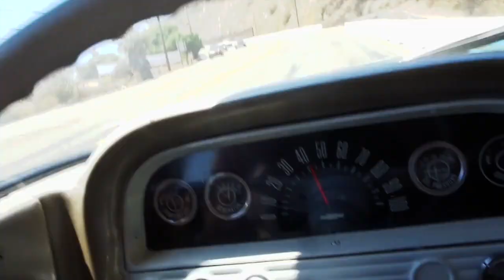TONY DOW MEMORIES - Pool Build! - Fireball Tim BEST OF SHOW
fireballtimbestofshow - Get my CAR COLORING BOOKS in Amazon and ETSY!

TONY DOW MEMORIES - Pool Build! - Fireball Tim BEST OF SHOW - Fireball heads to buddy Tony Dow's house in a Classic Chevy Truck to see his Pool being built!